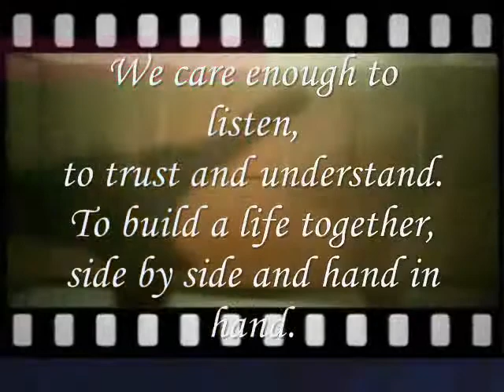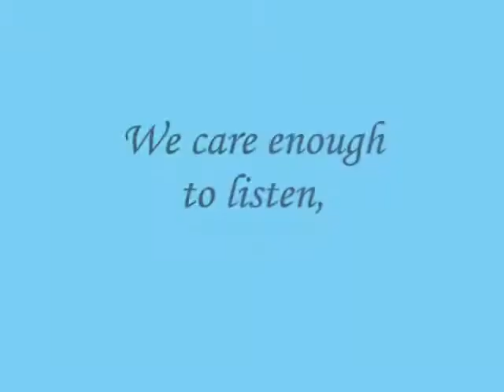We care enough to listen,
do.
do so
Money is an excellent servant, but the host
very bad.